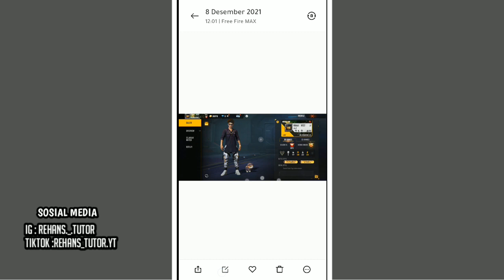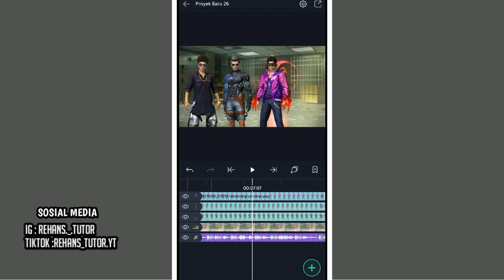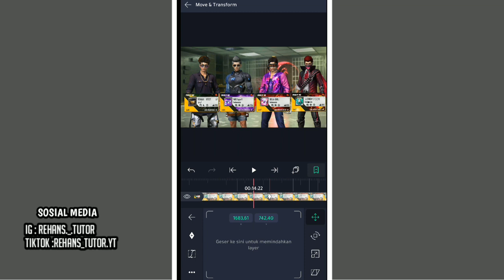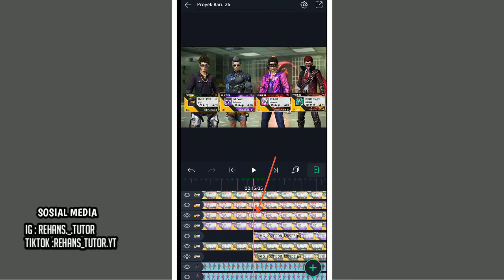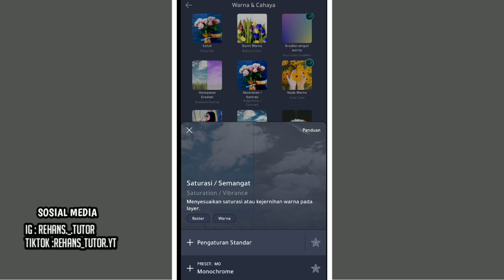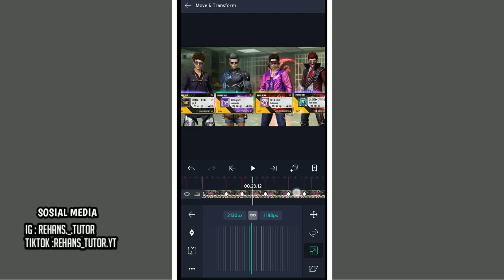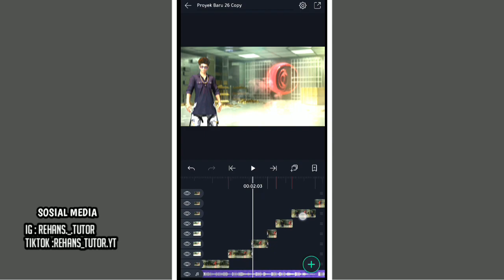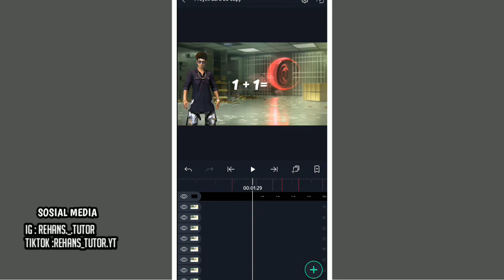CARA MEMBUAT JEDAG JEDUG FF DJ SATU TAMBAH SATU DUA SATU SQUAD